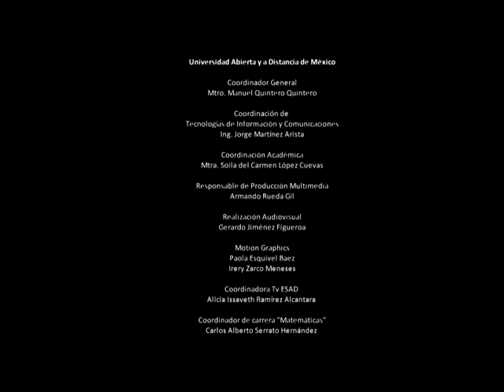Matemáticas, UnAD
¡Iniciamos una nueva etapa!

¡Estudia la carrera de Matemáticas en la UnAD!